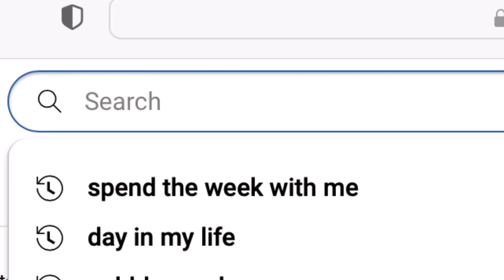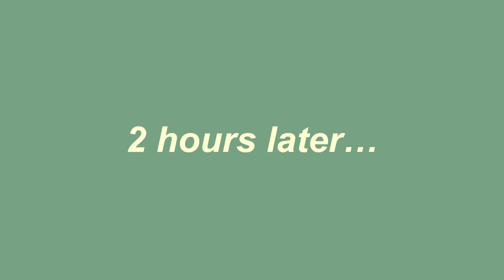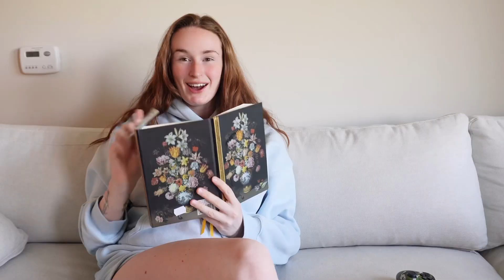the *ULTIMATE* guide to ~ happy girl ~ summer 🌸 PART 1: glow up your life, habits & mindset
The ultimate glow up guide for happy girl summer! Become the happiest version of you! (part 1)

Hi Besties!! In todays video we stop procrastinating and declutter our lives + mind! We spend time making a list of everything we have been putting off, completing those tasks and practicing productive habits!

Daily reminder: you are so loved!!